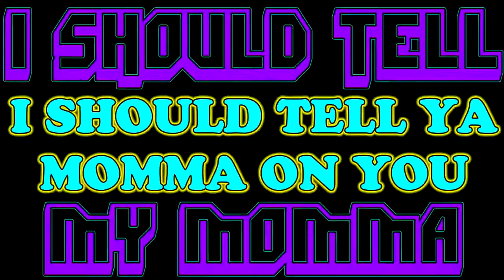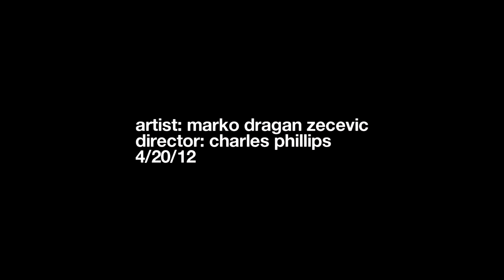Marko Dragan Zecevic feat. Red - I Should Tell Ya Momma on You (2012)